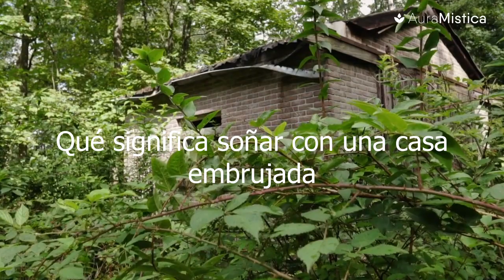Qué significa SOÑAR con una CASA EMBRUJADA ✨🏚️ ¿Qué significado tiene este sueño?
¿Has soñado con una casa embrujada? Cualquier casa sombría, abandonada, destruida y con poco cuidado le causa malas energías a cualquiera. Cuando tienes este tipo de sueños, es muy importante prestar atención y así encontrarle el significado correspondiente. Si quieres saber con exactitud qué te está diciendo este sueño, aquí te lo contaremos, para que puedas analizar e interpretar de la manera correcta este sueño.

En este video también encontrarás:

◉ Soñar con estar cómodo en una casa embrujada
◉ Significado de ver fantasmas en una casa embrujada
◉ Qué significa si sueñas con una casa embrujada vacía
◉ Si sueñas con una casa embrujada y abandonada
◉ Qué significa soñar que se derrumba
◉ El significado de soñar que no puedes salir de la casa
◉ Qué quiere decir que la casa embrujada te atrae
◉ Soñar que le lanzas piedras
◉ ¡Y más!